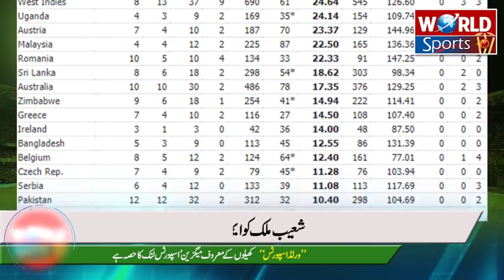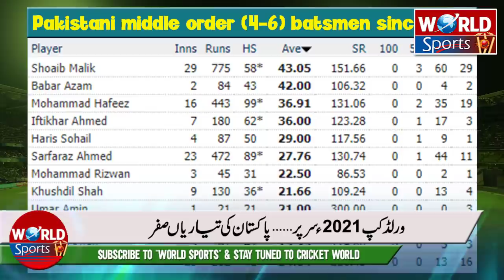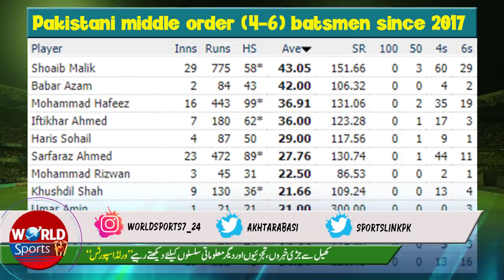Emergency call to Shoaib Malik | Shoaib Malik back before West Indies tour & ICC T20 World Cup 2021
Emergency call to Shoaib Malik | Shoaib Malik should be back before the West Indies tour & ICC T20 World Cup 2021

After Pakistan vs England 3rd T20, Pakistan tour of West Indies awaited for green shirts. Pakistan cricket fans looking for Shoaib Malik's comeback in the Pakistan team for ICC T20 World Cup 2021 in UAE even before Pakistan vs West Indies 2021 series.

In this video, we have a look at Pakistan's middle order stats before Pakistan vs England 3rd T20. Before Pakistan vs England today match, no one Pakistani batsman hit a fifty in the middle order.
Shoaib Malik
Shoaib Malik and Sania Mirza
Shoaib Malik batting
Pakistan vs West Indies
Pakistan vs West Indies 2021
Pakistan vs West Indies test match
Pakistan vs West Indies t20
Pakistan cricket
Pakistan vs England 3rd T20 2021
Pakistan vs England
Pakistan playing 11 for 3rd T20 vs England
Pakistan T20 playing 11 vs England
Pakistan vs England live match today
Pakistan vs England full highlights
Cricket
Pakistan squad for England 2021
Pakistan T20 squad vs England 2021
Pakistan vs England 2021 t20 series
Akhtar Abbasi